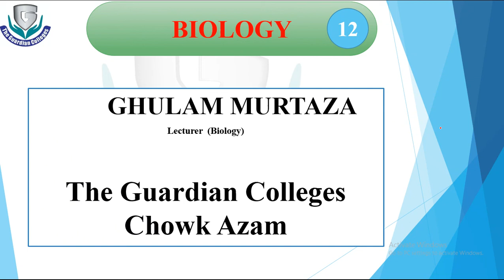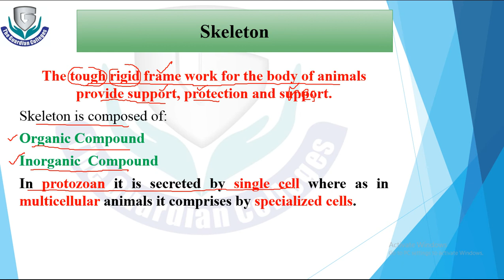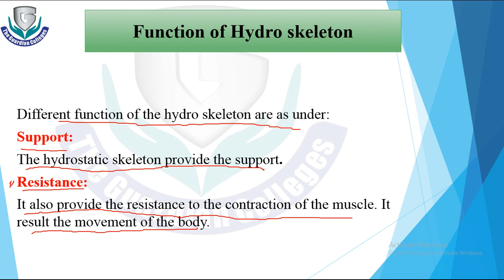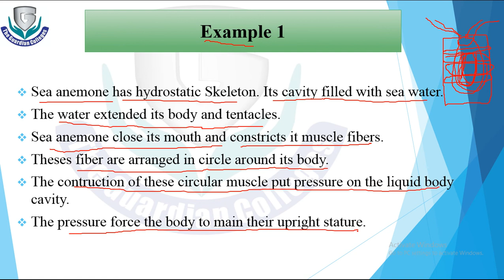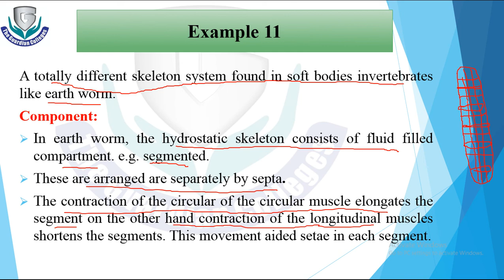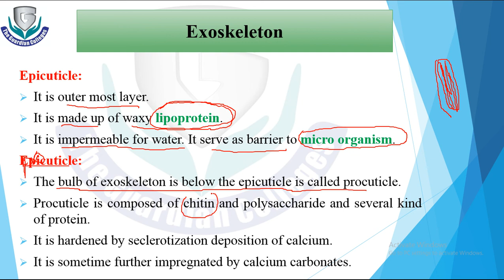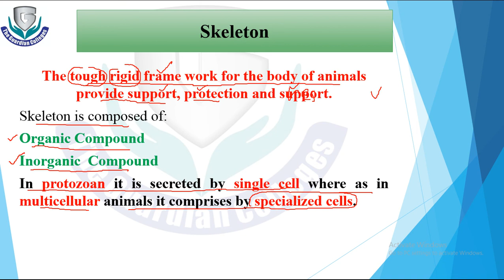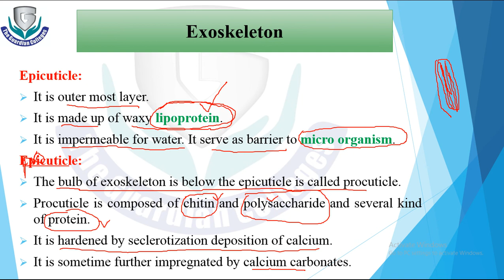Lec# 41 Chap# 16 Biology 2nd Year, Skeleton Hydroskeleton and Exoskeleton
Skeleton Hydroskeleton and Exoskeleton